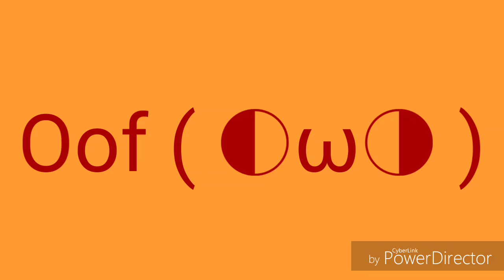If me and Noah was Dear Stargirl and Starboy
Yos..Idk Anymore ((Btw That's our theme songs :3))

　　　/l、
　　 (ﾟ､ ｡｀ﾌ
　　 ｣　 "ヽ
　　(o)ιし(o)

Have a good day person 💙💙💙💚💚💚💛💛💛💛💜💜💜💜❤️❤️❤️❤️❤️